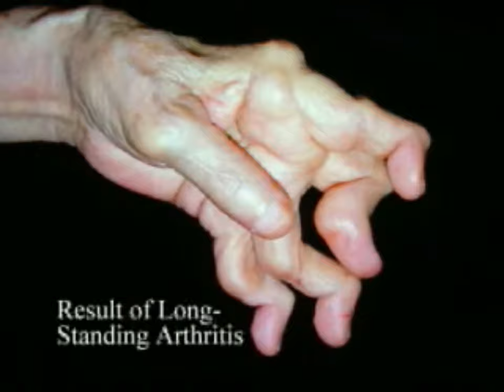MUSCULOSKELETAL SYSTEM EXAMINATION